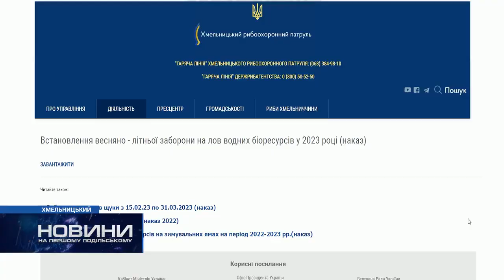Про нерестову заборону на вилов риби на Хмельниччині